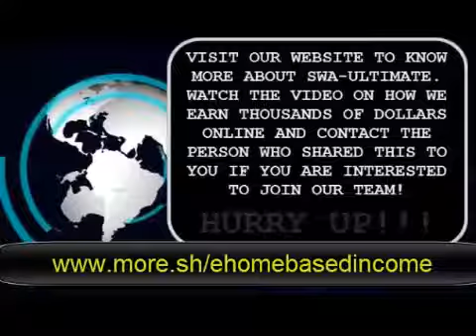EARN MONEY INCOME - JOIN SWA TEAM CHARGE TESTIMONY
Scam ba to? 120,000+ People CAN'T BE WRONG!

Legal ba to?

ADD ME AND SEND A MESSAGE TO MY FACEBOOK and I will teach you how to become one of us:

FLOREN JOHN D. CARPIO
Supreme Wealth Alliance ULTIMATE Pioneering Leader

"A poor man says to see is to believe, but a rich man says believe it and you will see it"

***THIS OFFER IS FOR PEOPLE WHO ARE INTERESTED TO EARN ONLINE ONLY.